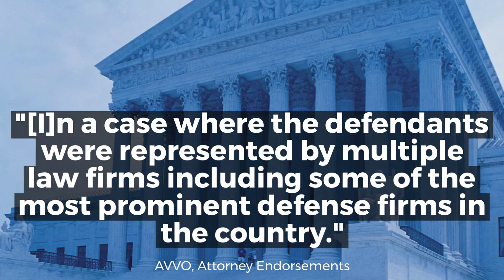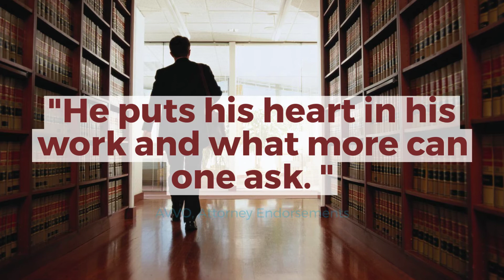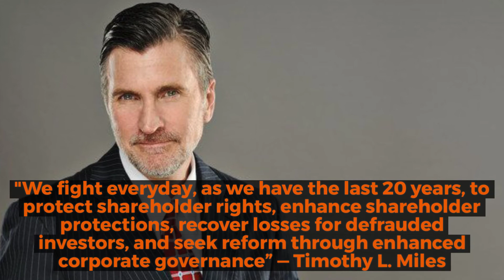THE LAW OFFICES OF TIMOTHY L. MILES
PROTECTING SHAREH9OLDER RIGHTS